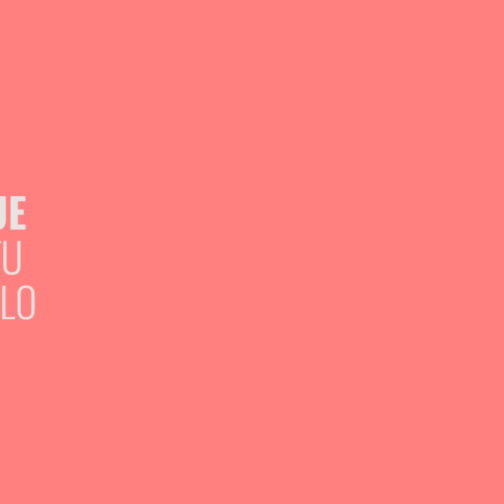3 Tips para un peinado perfecto | ActitudFEM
Tips perfectos para sacarte de apuros